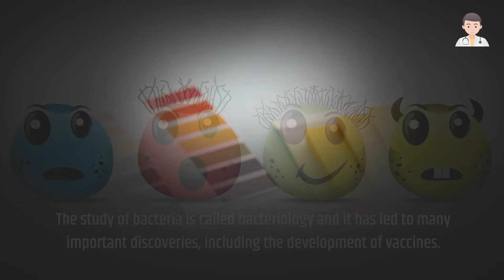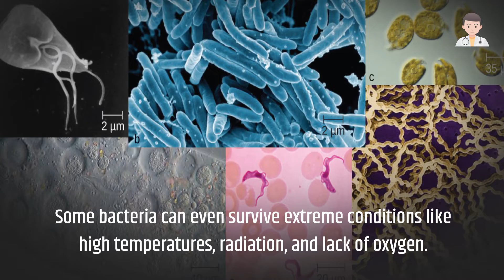Introduction to Bacteriology: The Study of Bacteria (2 Minutes Microlearning)